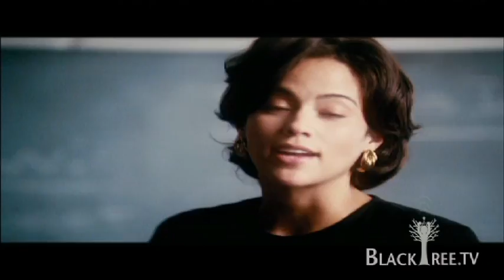Oprah, Monique, Paula Patton and Gabby discuss Precious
Claireece Jones, the Harlem teenager at the center of Precious: Based on the Novel Push by Sapphire, lives in a world of specific and overwhelming horror. She goes by her middle name, Precious, which seems like a cruel taunt, since nearly everyone around her thinks shes worthless and lets her know it.

Precious mother, Mary, played with operatic fervor by the comedian
MoNique, dispenses a daily ration of humiliation and abuse. The constant verbal and physical violence she directs at her daughter would be shocking even without the monstrous crime that hangs over their dim, dirty apartment like a cloud. Precious, overweight and illiterate — and played by an extraordinarily poised first-time actress named Gabourey Sidibe — has a young daughter and is pregnant for a second time. The father in both cases, who is nowhere to be seen, is Preciouss father too.

This information is bluntly presented at the beginning of Sapphires 1996 novel, a first-person narrative composed in rough, stylized dialect. In Lee Danielss risky, remarkable film adaptation, written by Geoffrey Fletcher, the facts of Preciouss life are also laid out with unsparing force (though not in overly graphic detail). But just as Push achieves an eloquence that makes it far more than a fictional diary of extreme dysfunction, so too does Precious avoid the traps of well-meaning, preachy lower-depths realism. It howls and stammers, but it also sings.

Mr. Daniels, directing his second feature (after the vivid and eccentric Shadowboxer), is not afraid to mix styles and genres. In his determination to do justice to Claireeces inner life, as well as to her circumstances, he allows splashes of fantasy, daubs of humor and floods of unabashed melodrama into the drab landscape of her struggle. Ugliness is all around her, but beauty is there too.

There is something almost reckless about this filmmakers eclecticism, which extends from the casting — pop stars and television personalities alongside trained and untrained actors — to the visual textures and the soundtrack music. Precious is a hybrid, a mash-up that might have been ungainly, but that manages to be graceful instead. Its partly a bootstrap drama of resilience and redemption, complete with a hardworking teacher (Paula Patton) wrangling a classroom full of disadvantaged girls. Its also the nearly Gothic story of a child tormented by the cruelty of adults, as lurid as a Victorian potboiler or a modern-day tell-all memoir.

Above all Precious is unabashedly populist in its potent emotional appeal — not for nothing did Tyler Perry and Oprah Winfrey sign on as executive producers around the time of the films debut at the Sundance Film Festival in January — and at the same time determined to challenge its audiences complacency as only a genuine work of art can.

Mary, brimming with rage, thwarted love and plain meanness, is a character bound to provoke discomfort. Even otherwise misogynistic hip-hop artists will pay tribute to the heroism of African-American mothers, and to see that piety so thoroughly dispensed with is downright shocking.

Other provocations are more subtle but no less pointed. There are virtually no men in this movie. Preciouss father is glimpsed briefly in flashbacks of his assaults on her, and in the fantasy sequences that provide escape from her pain Precious hobnobs with handsome boys, but otherwise the only male character of significance is a hospital worker played by Lenny Kravitz. Otherwise, Preciouss cosmos, for better and for worse, is a universe of women: the social worker (Mariah Carey, scrubbed of any vestige of divahood); the teacher, Ms. Rain; her co-worker in the remedial education program, played by the comedian and talk show host Sherri Shepherd; and Preciouss fellow students.

These characters all can be seen as surrogate mothers, aunts and sisters, who together provide Precious with a more functional family (to say the least) than what she has at home. But their love is also enabled by institutions and government policies. An unstated but self-evident moral of Precious, set during Ronald Reagans presidency and based on a book published in the year of Bill Clintons welfare reform, is that government can provide not only a safety net, but also, in small and consequential ways, a lifeline.

PRECIOUS
Based on the Novel Push by Sapphire

Opens on Friday in New York, Los Angeles, Chicago